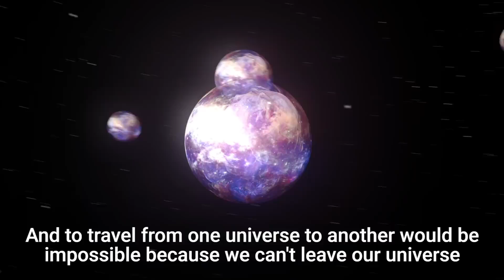It May Be Physically Impossible To Visit Another Universe, According To A Physicist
There are many different ways a multiverse might exist. But can you travel to these different universes? Columbia University physicist Brian Greene explains if it would even be possible.